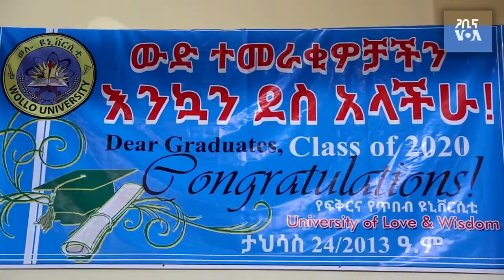በአስመዘገበችው የላቀ ውጤት የዩኒቨርሲቲውን 5 ሽልማት ጠቅልላ በመውሰዷ የብዙሃንን ትኩረት ስባለች